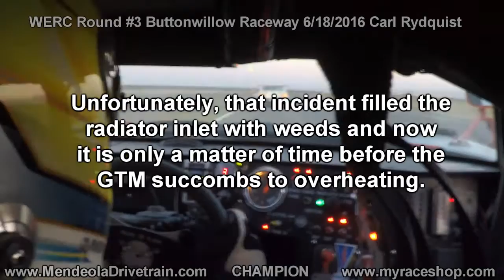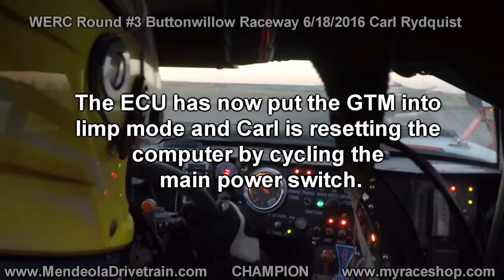2016 Round #3 WERC Buttonwillow FFR PDG #4 GTM Carl Rydquist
Carl Rydquist pilots the Factory Five Racing Prototype Development Group car #4 GTM sponsored by Champion, Mendeola Transaxles, and Baja Designs Lighting in the 3rd round of the 2016 Western Endurance Racing Championship series at Buttonwillow Raceway on 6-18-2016.